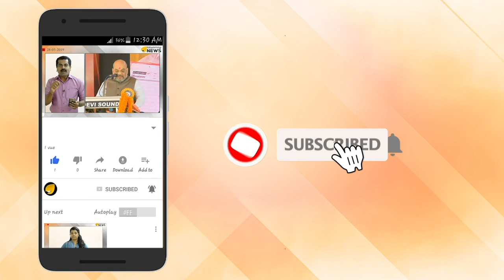പെണ്ണിന്റെ അടി വസ്ത്രം ഉരിയുക അച്ഛൻ പോലീസ് കാട്ടി വിരട്ടുക പോയി ചത്തൂടെ സഖാവേ.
പെണ്ണിന്റെ അടി വസ്ത്രം ഉരിയുക. അച്ഛൻ പോലീസ് കാട്ടി വിരട്ടുക. പോയി ചത്തൂടെ സഖാവേ. മറുപടി പറയാനാകാതെ കോടിയേരി വിരളുന്നു. ഇരയെ വേട്ടയാടുന്ന നടപടിക്കെതിരെ പ്രതിഷേധം ശക്തം. വേട്ടക്കാരൻ ബിനോയി വലിച്ചുകീറപ്പെടുന്നു.